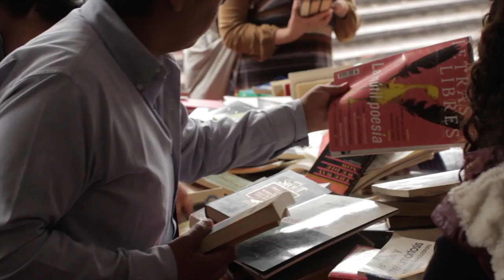13 Cultura es Libertad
Por un camino del todo nuevo. - Capítulo 13

Andrés Manuel presenta propuesta de Cultura.